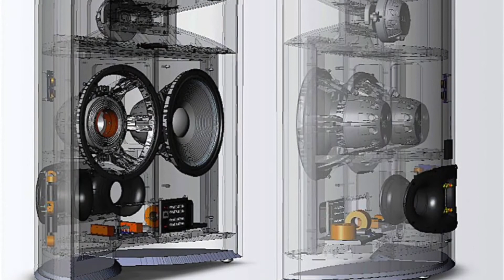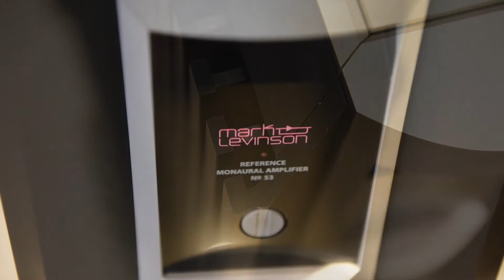JBL Everest DD67000 Loudspeakers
JBL EVEREST DD67000
A 3-way dual 15" floorstanding speakers.

Specifications
DESCRIPTION: Dual 15′′ (380mm), three-way, floor standing
FREQUENCY RESPONSE: 29Hz – 60kHz (half space);

45Hz – 60kHz (anechoic)
RECOMMENDED AMPLIFIER POWER: 500 watts
SENSITIVITY (2.83V @ 1M): 96dB
IMPEDANCE: 8 ohms; 5.0 ohms @ 80Hz; 3.0 ohms @ 40kHz
CROSSOVER FREQUENCIES (HZ)”: 150Hz (LF1 6dB/octave) 850Hz (LF2 24dB/octave) 20kHz (UHF 24dB/octave)
ULTRAHIGH-FREQUENCY DRIVER: 1′′ (25mm) pure-beryllium compression driver
HIGH-FREQUENCY DRIVER: 4′′ (100mm) pure-beryllium compression driver
LOW-FREQUENCY DRIVER: Dual 15′′ (380mm) three-layer, pure-pulp sandwich/foam core cone woofer
Dimensions:H110.9cmxW96.5cmxD47cm)
WEIGHT: 142.1 kg / Shipping Weight: 173.9 kg
FINISHES: Rosewood and a selection of six premium high-gloss automotive-grade paint finishes (Black Gloss, Polar White, JBL Orange, Rosso Corsa, Tungsten Silver Metallic, British Racing Green Metallic and Sapphire Blue Metallic)